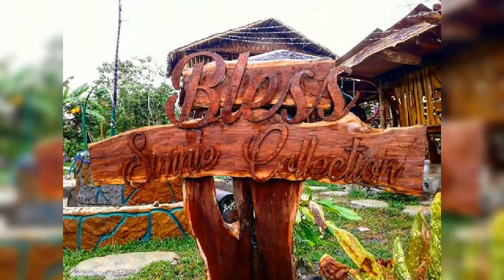by: Ms.Shareen Felipe